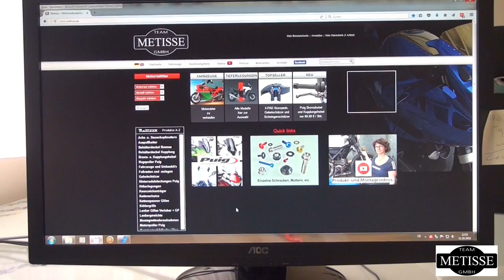Puig Kennzeichenhalter für Kawasaki Versys 650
Einstellbare Kennzeichenträger / Kennzeichenhalter von Puig für die Kawasaki Versys 650 von Puig mit ABE. Erhältlich direkt beim Puig Importeur Team Metisse